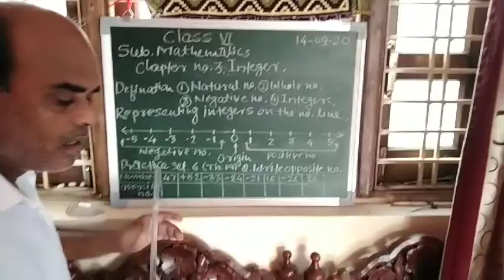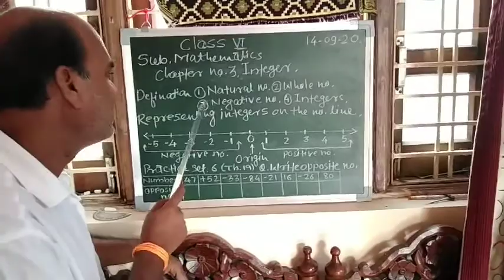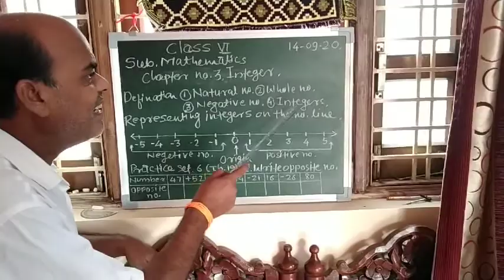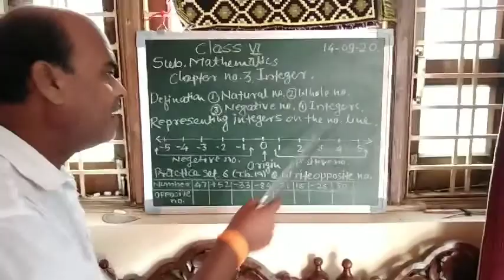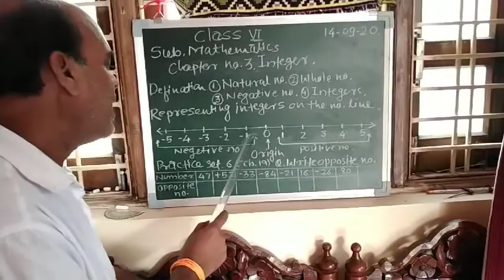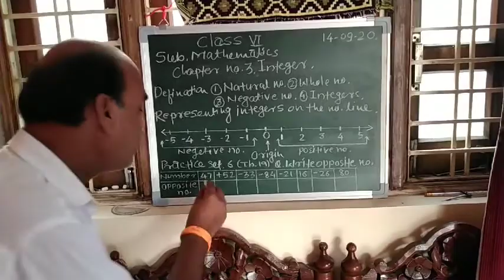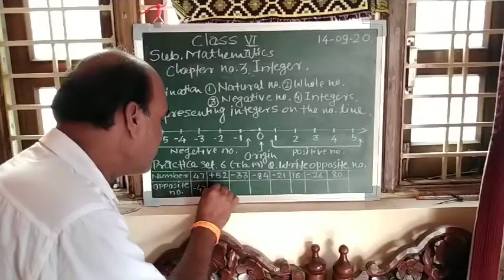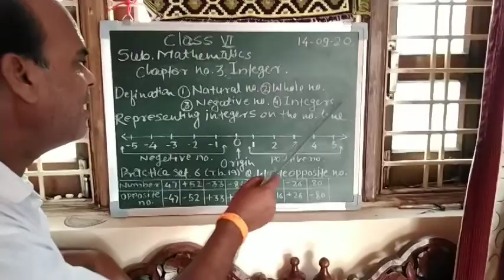Integer class 6th by Vinod Rathod Sir, S.L. highschool, Walgoan.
math S.L. highschool, walgoan.